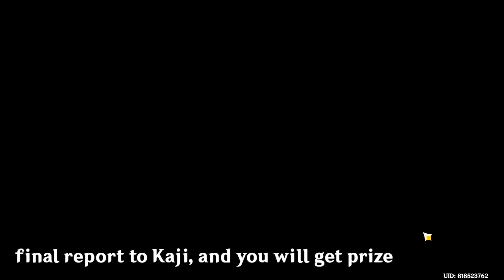Orobashi's Legacy Part 4 & 5 FINAL Inazuma | Genshin Impact